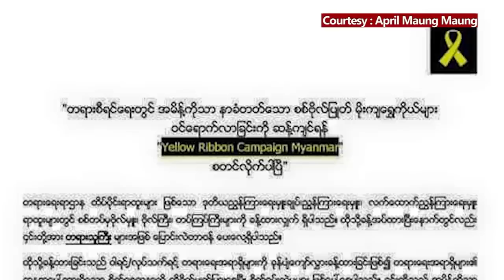Interview with USDP’s U Htay Oo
၂ဝ၁၅ ေရြးေကာက္ပြဲအတြက္ ျပည္ေထာင္စုႀကံခိုင္ေရးနဲ႔ ဖြံၿဖိဳးေရးပါတီရဲ့ မဲဆြယ္စည္းရံုးေရး အေျခအေနေတြနဲ႔အတူ ေရြးေကာက္ပြဲေအာင္ႏိုင္ေရးအလားအလာေတြနဲ႔ ပတ္သက္လို႔ ၾကံ့ခိုင္ေရးပါတီရဲ့ ပူးတြဲဥကၠ႒ ဦးေဌးဦးကို ေနျပည္ေတာ္က ျပည္ခိုင္ၿဖိဳးပါတီရံုးခ်ဳပ္မွာ RFA ၀ိုင္းေတာ္သူ မသင္းသီရိက ေတြ႔ဆံုေမးျမန္းထားပါတယ္။